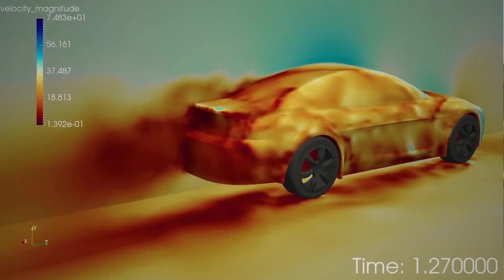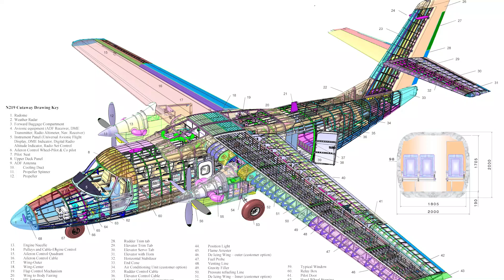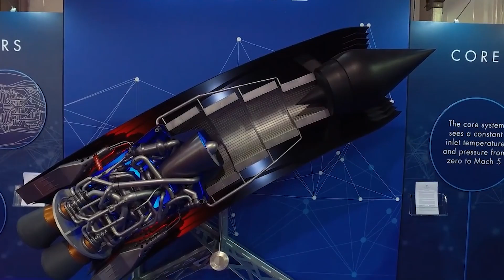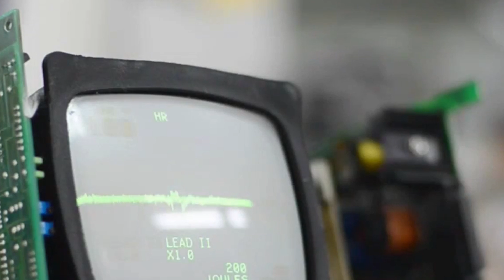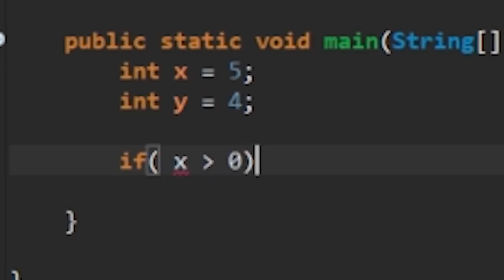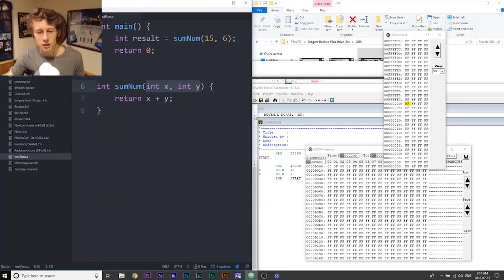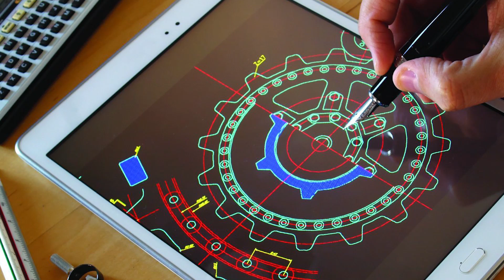Jobs for Mechanical Engineers? | What is Mechanical Engineering?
Watch My Similar Videos

We discuss jobs for mechanical engineers and what do mechanical engineers do, along with what is Mechanical Engineering? What do mechanical engineers actually do? Day in the life of a mechanical engineer, what does a mechanical engineer do, how to become a mechanical engineer, online courses for mechanical engineers, interview questions for mechanical engineers, what is the salary of mechanical engineer, mechanical engineering salary, and more.

Other Good ME videos

Channel Info